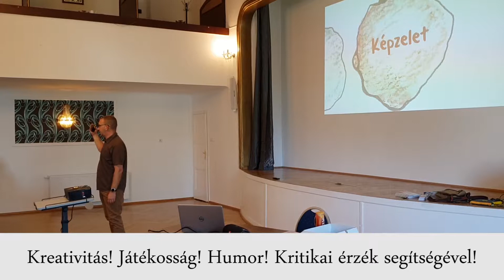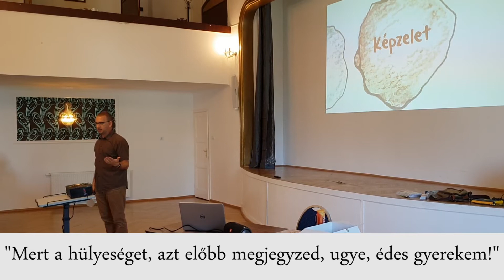Hogyan lehet ötösre megtanulni BÁRMIT?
Hát fantáziával! Kreativitással! Hülyeséggel!